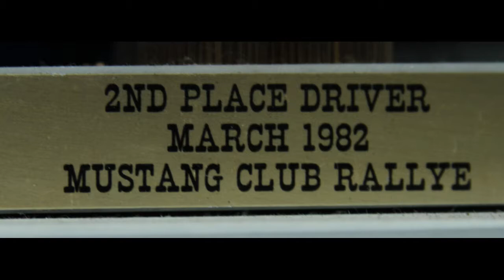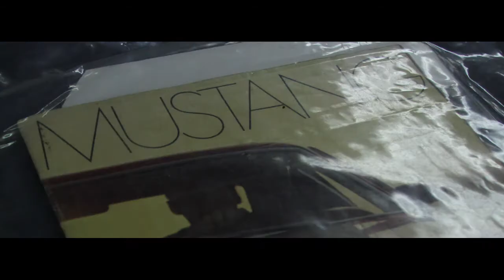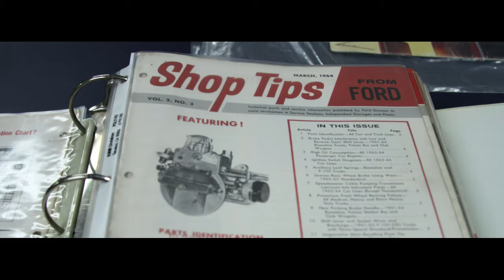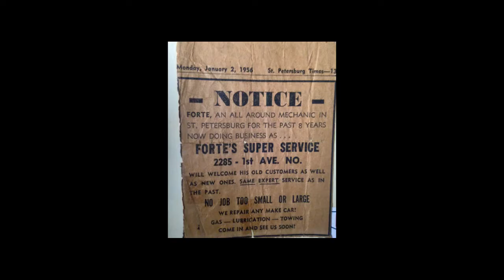Forte's Documentary Version 1